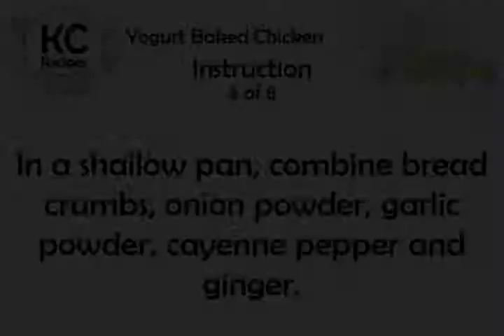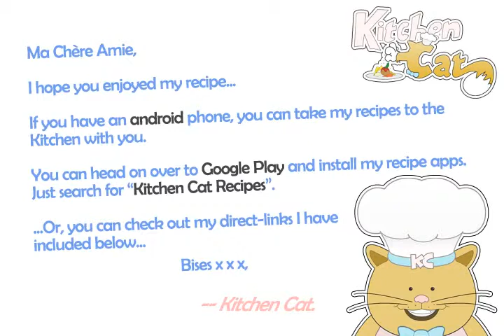Yogurt Baked Chicken - Kitchen Cat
★ Kitchen Cat ★ Yogurt Baked Chicken Recipe.
For this recipe you will need:
✰ ✰ ✰ ✰ ✰ INGREDIENTS ✰ ✰ ✰ ✰ ✰
1/3 c : Plain Low-fat Yogurt
1 c : Fresh Bread Crumbs
1/8 ts : Ground Ginger
1/2 ts : Onion Powder
1/2 ts : Garlic Powder
2 : Chicken Breasts Halved
1/4 ts : Cayenne Pepper